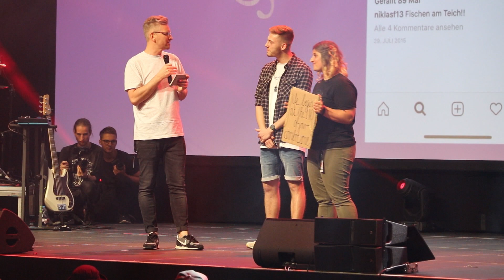Wiedenest Pfingskonferenz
Pfingsten 2019 in der Siegerlandhalle